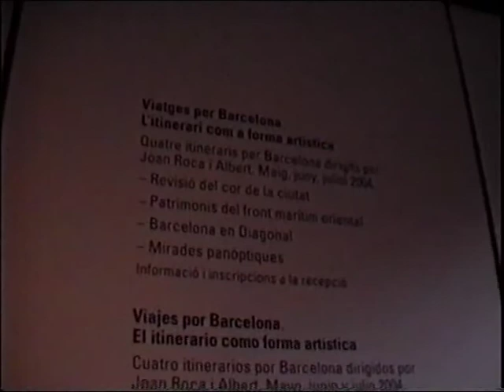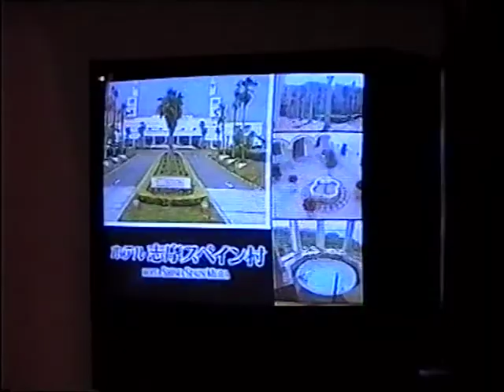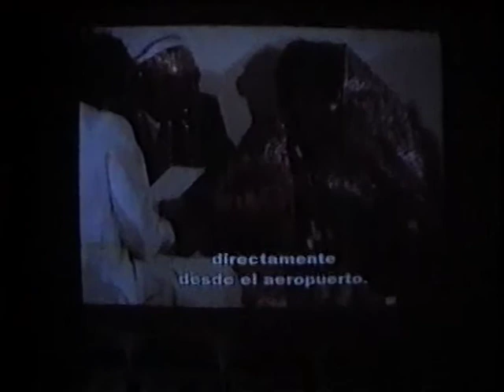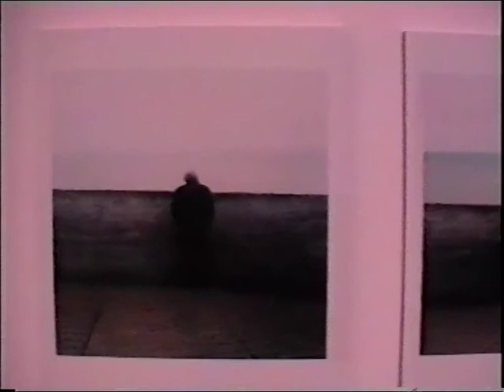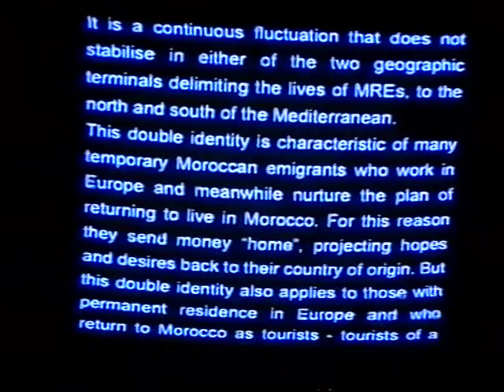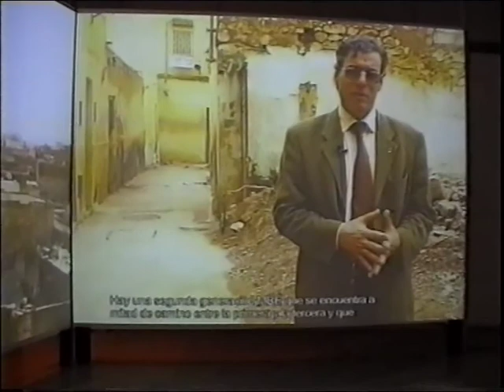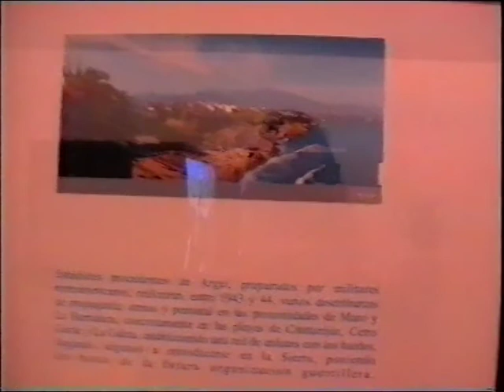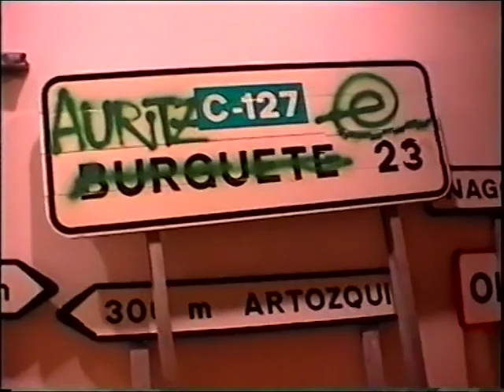Exposición "Tour-ismos. La derrota de la disensión"